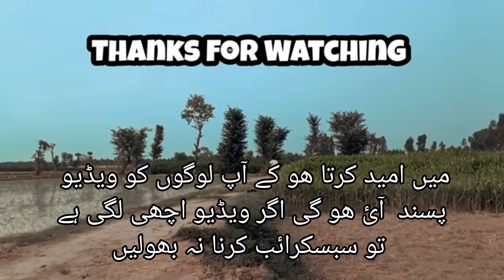Commando Walon Ki Tarha Stunts Marne Wala Ladka/ Young Talent/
How to backflip at village amazing
You can do at village amazing backflip
Note